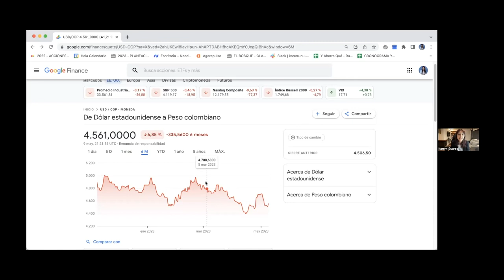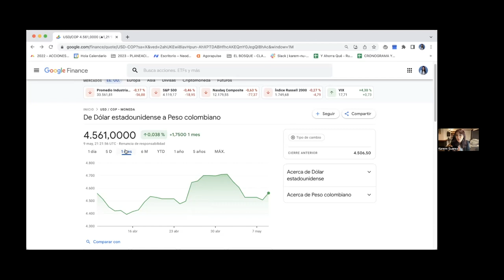Todo lo que tienes que saber de las subidas y bajadas del dólar: ¿Cuándo invertir?